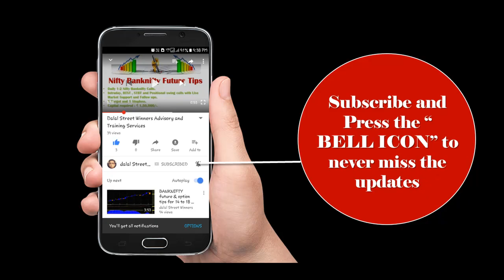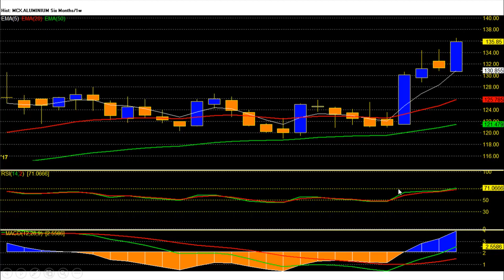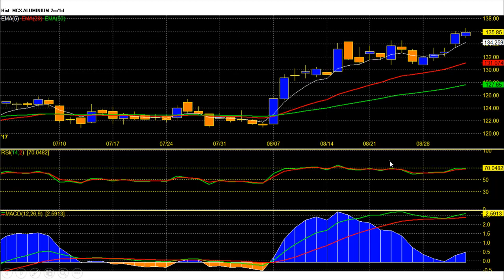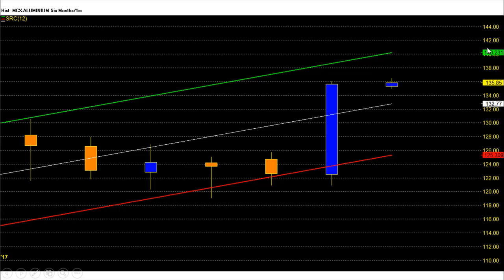Mcx Aluminium September-bull run continues for 140-145 levels